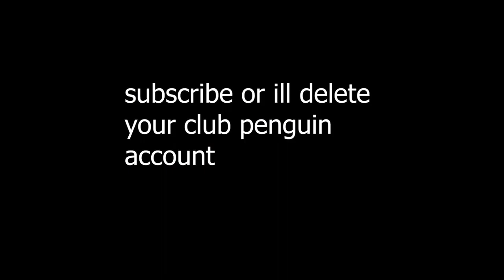I TRIED TO REWATCH MY CHILDHOOD (its not how i remember it)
hello fellas in todays video i ran out of ideas so decided to watch a throwback... mickey mouse clubhouse. it was so much worse than i remember...

Instagram: Dont have one. Fight me.

To anyone who is new. I make gaming & funny moment videos on games that are either easy to take the piss out of or games where I can troll my friends to my heart's content (such as red dead online or uncommon games like weevil world and bin weevils). Hope you all enjoy the videos as i spend lots of time and effort making them as entertaining as possible. :)